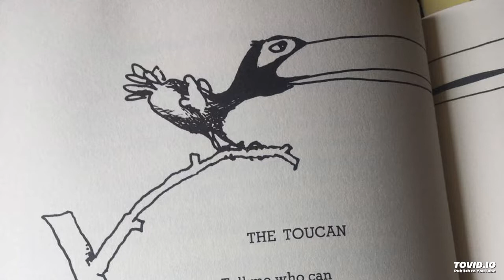The Toucan by Shel Silverstein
The Toucan - poem read by Nivedita Mukerjee.